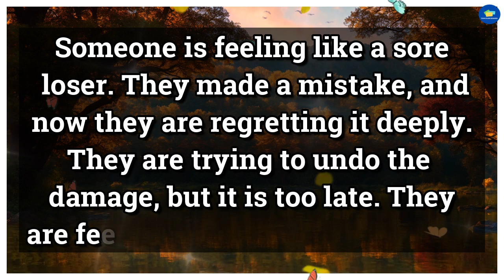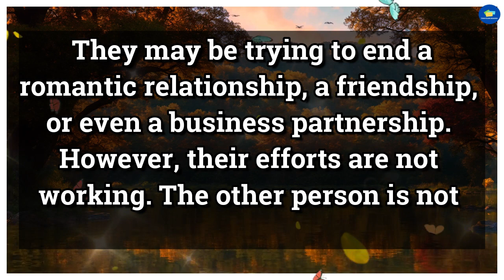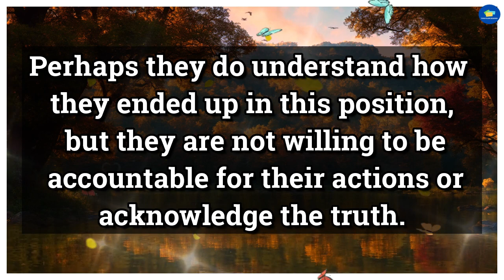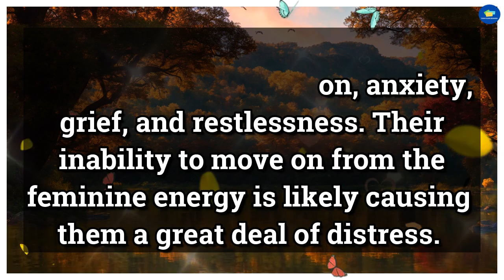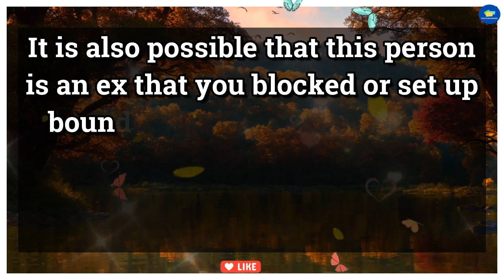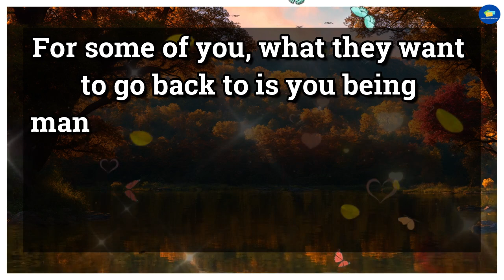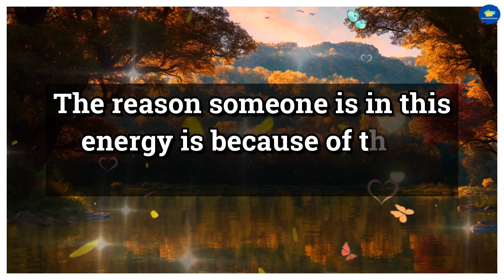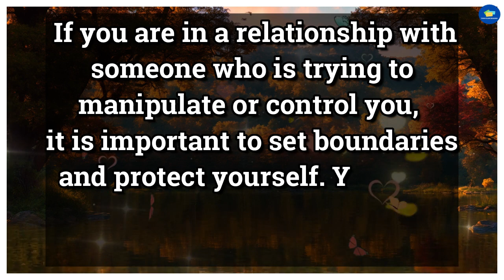😱WOW!!! 💔😭They Blame You As They Ended Up In... 💌 dm to df 💌 twin flame reading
divine feminine,
twin flame,